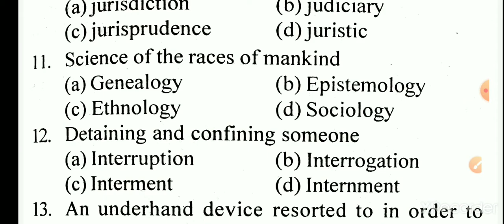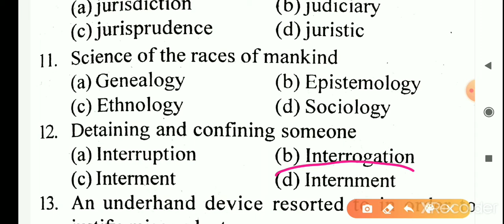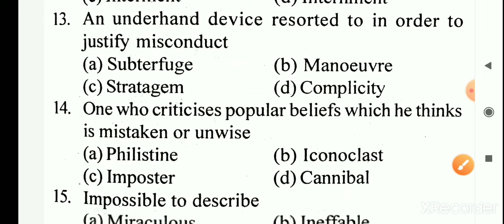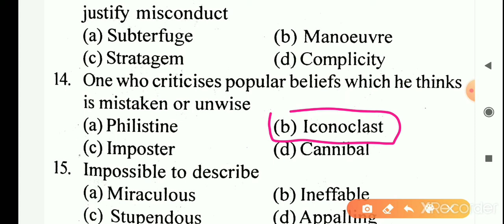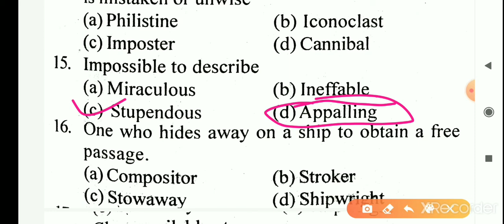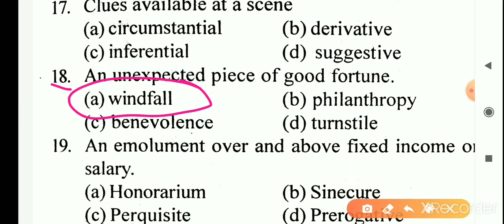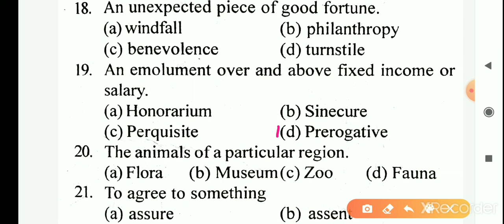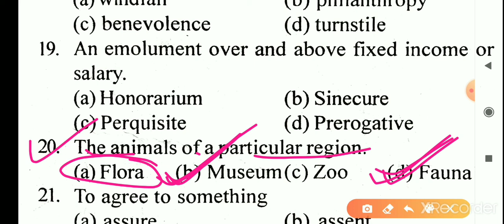TOP 100 ONE WORD SUBSTITUTION FOR AIRFORCE XY NAVY AA SSR NDA PART-2 FROM SK BOOK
Part-1

deepaktamta2511